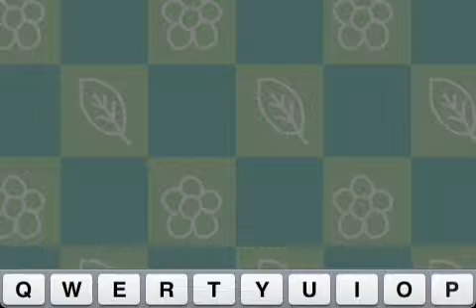Scribblenauts Remix 11-1 Walkthrough